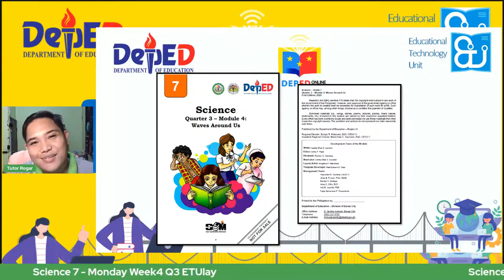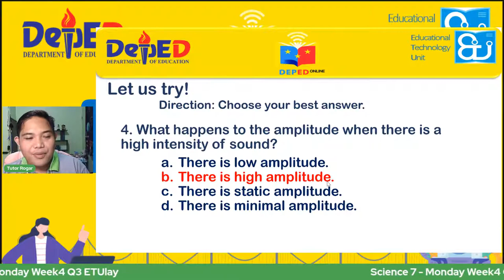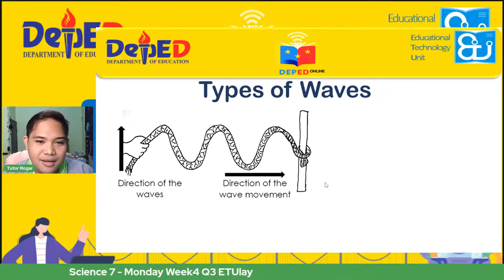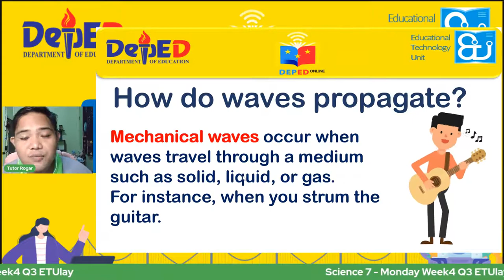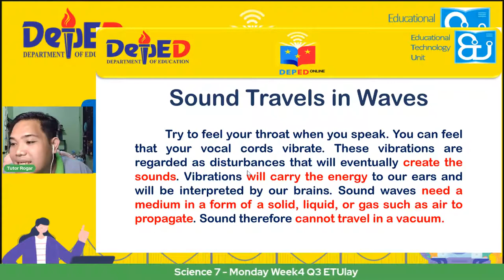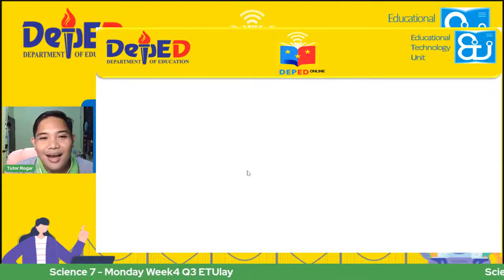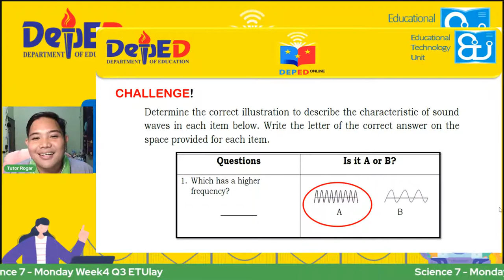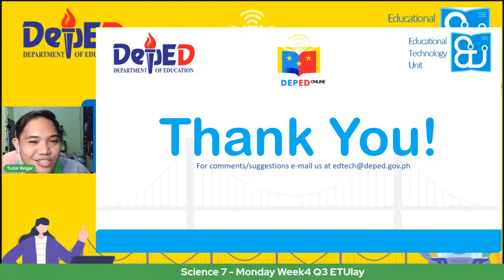Waves Around Us Part 1 || Science 7 || Quarter 3 Week 4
Grade 7
Junior High School
Quarter 3 - Science 7
Week 4
Waves Around Us Part 1